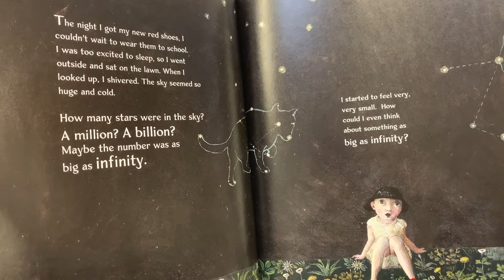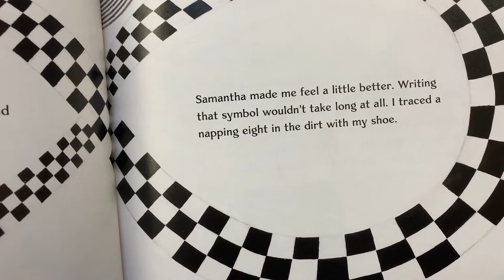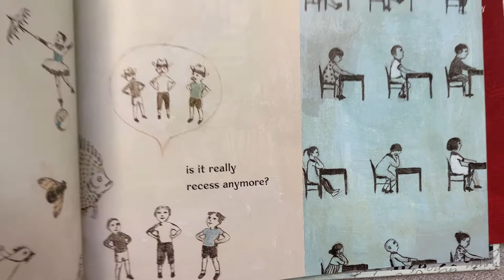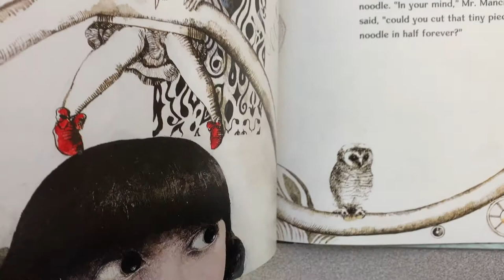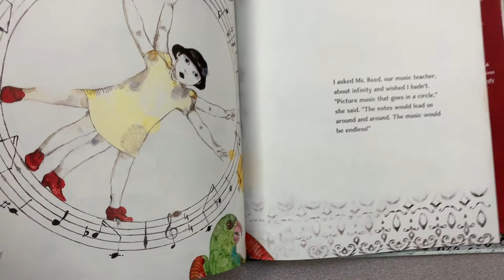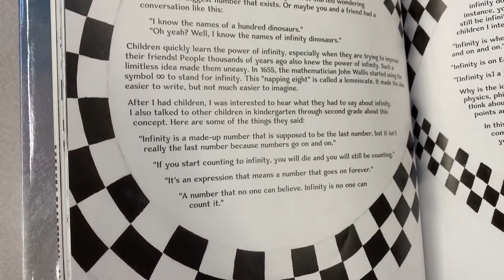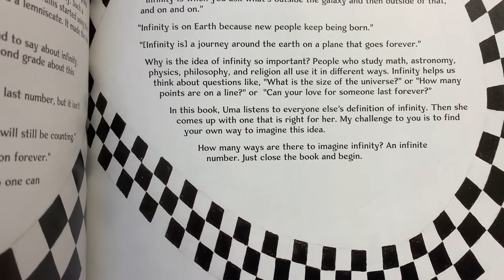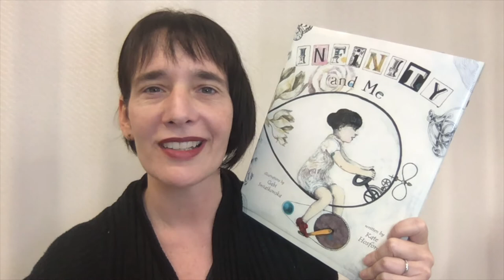Read Aloud with Ms. Caudle | Infinity and Me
Today, Carrie reads Infinity and Me. Have you ever wondered how much "infinity" is? How do you describe "infinity"? What does it mean for something to go on forever?
I love thinking about big ideas...and kids do too!

Infinity and Me, written by Kate Hosford and illustrated by Gabi Swiatkowska
Published by Carolrhoda Picture Books